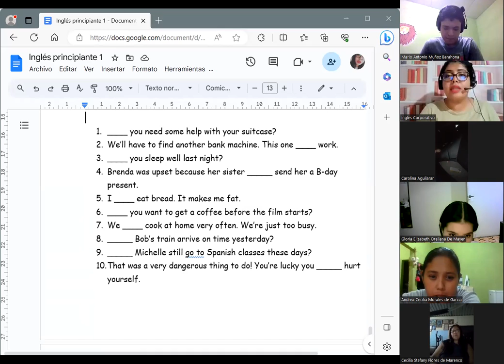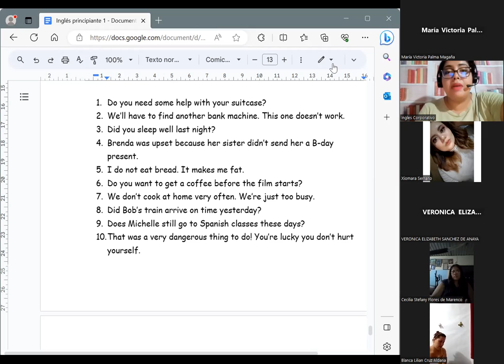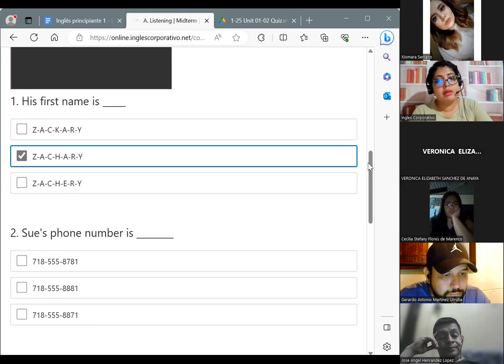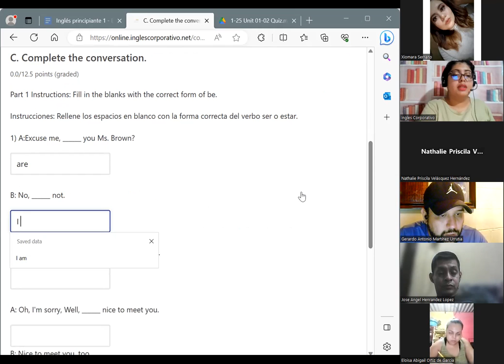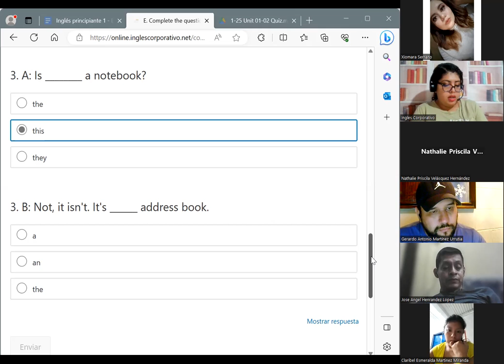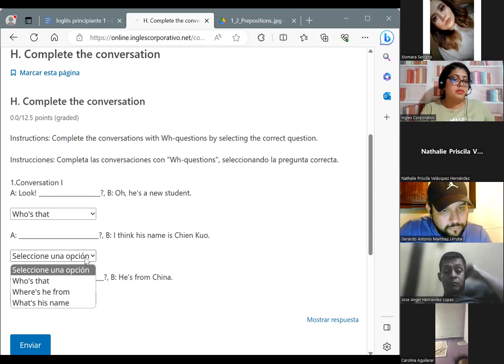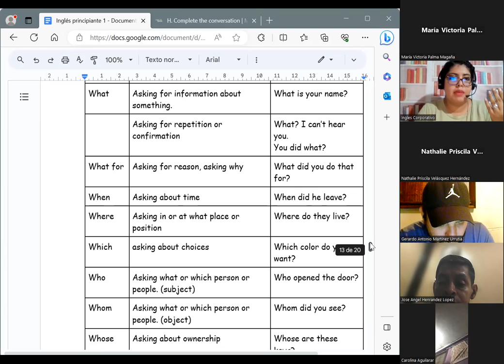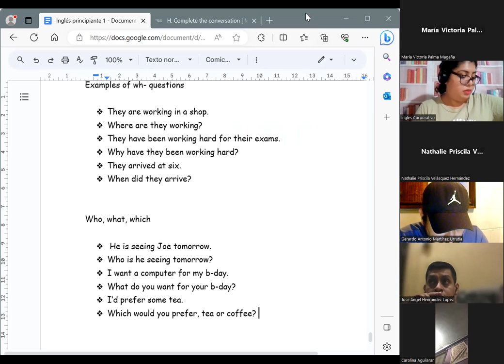Session 7-23/08/2023-P1-02-9-10-PM-08-23-Chavarria-Questions and negatives